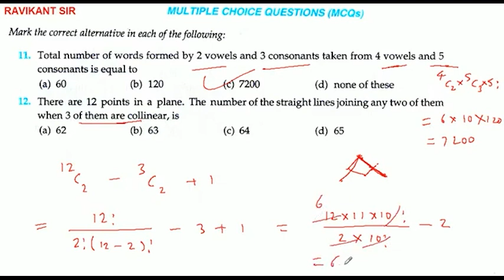There are 12 points in a plane. The number of the straight lines joining any two of them when 3 of t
There are 12 points in a plane. The number of the straight lines joining any two of them when 3 of them are collinear, is
(a) 62
(b) 63
(d) 65